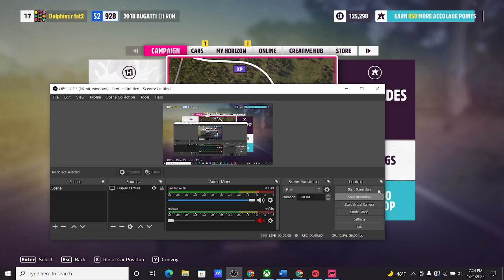drifting a Bugatti in forza horizon 5